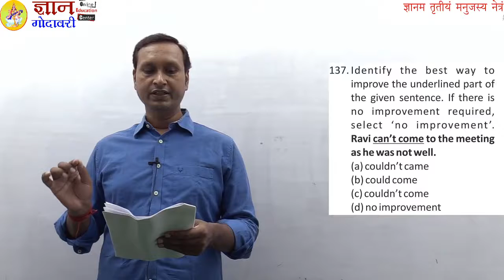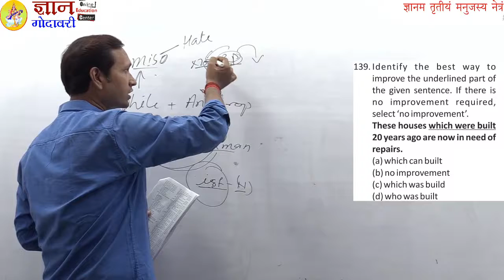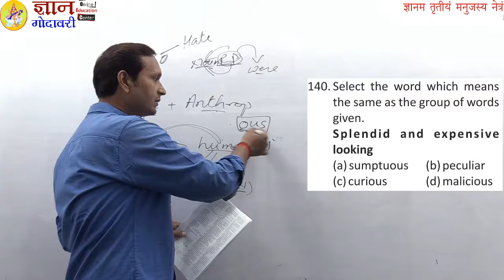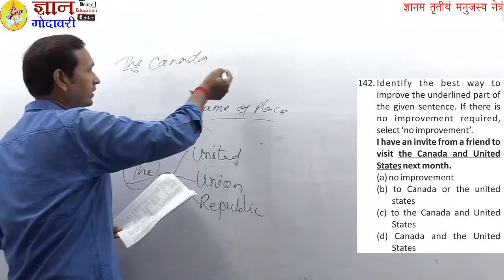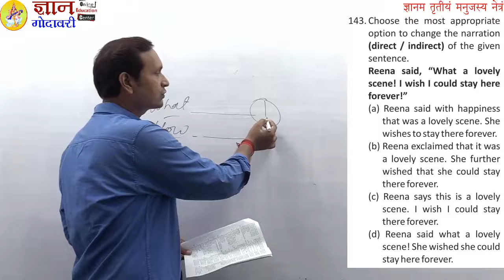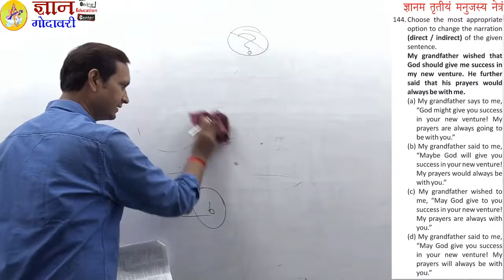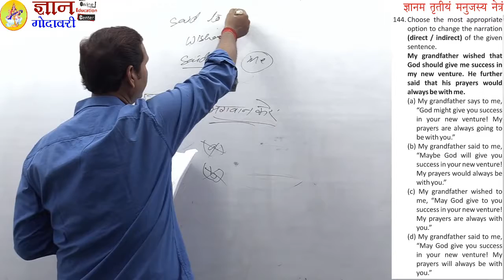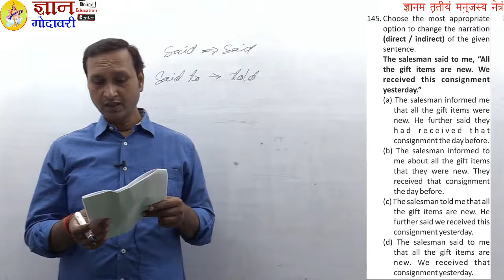PRACTISE SET PART-13